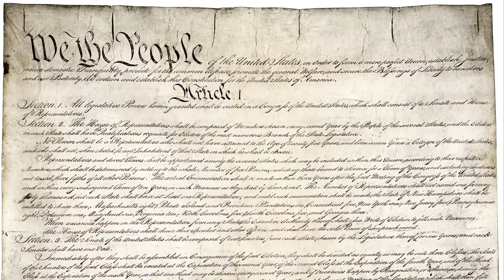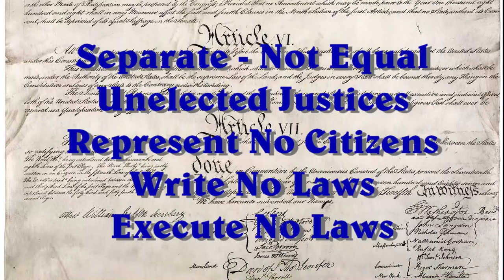Unizor - US Law - The Supreme Court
The separate purpose for a supreme court is adjudication on behalf of the United States, and where multiple states or foreign authorities are involved.  It is also given jurisdiction over cases that arise in application of Federal Law to citizens or states.

There is no authority granted to legislate through judicial decisions, nor to issue orders or directives to the President or Congress, nor to take authority over other Federal Courts.  There is no authority to enforce regulations except those expressly implemented through the passage of law.